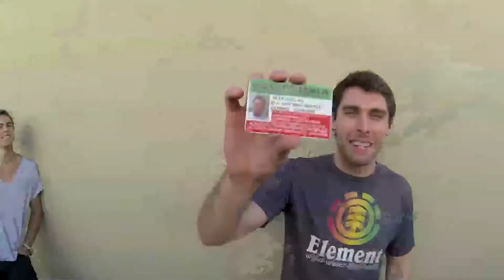Lime USA Summer Tour (Phoenix, Los Angeles)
Footage that we've taken ourselves on the road.
We fly into Los Angeles, meet up with our band members for this tour, have a few rehearsals and then road trip to our first 2 shows.